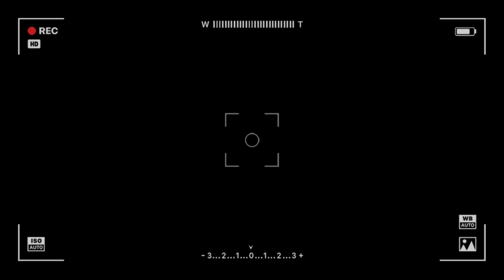इस दिवाली बनाएं घर पर मिठाई बिना किसी झंझट के आसानी से बन जाने वाले नारियल लड्डू|nariyalladurecipe